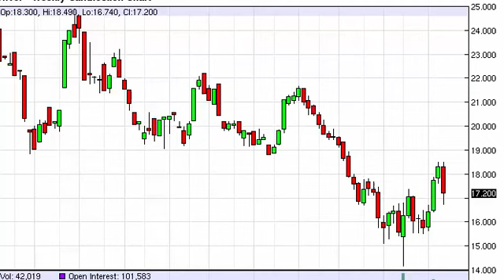Silver Prices forecast for the week of Feb 2 2015, Technical Analysis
- Feb 2 2015 commodity weekly technical analysis for the Silver commodity.Find more information about Forex and Commodities News Analysis Fundamental Analysis and Brokers on FX Empire